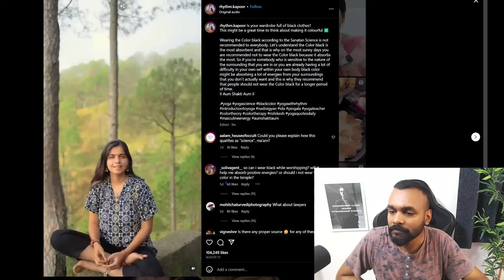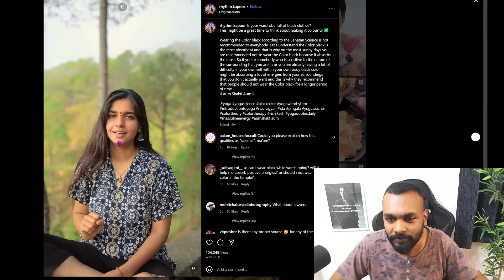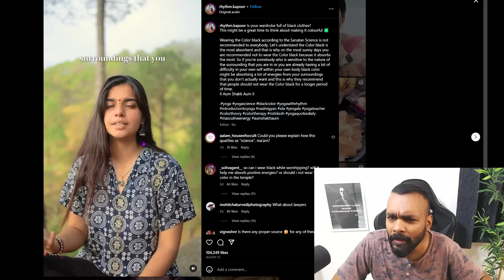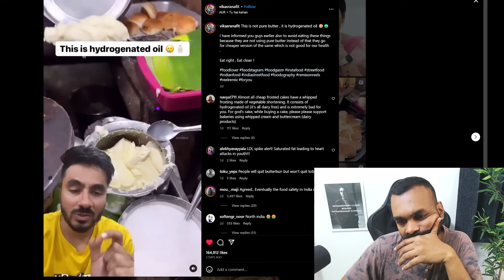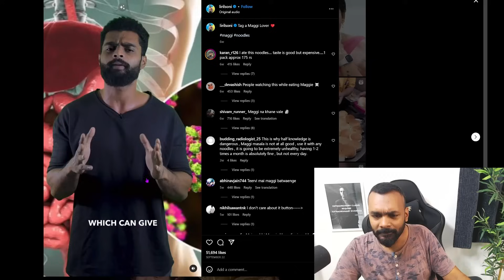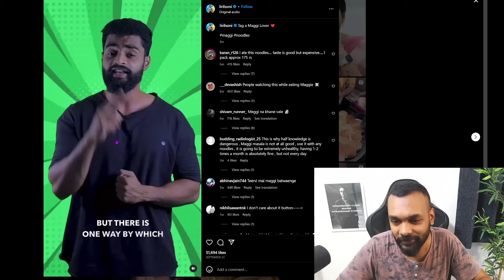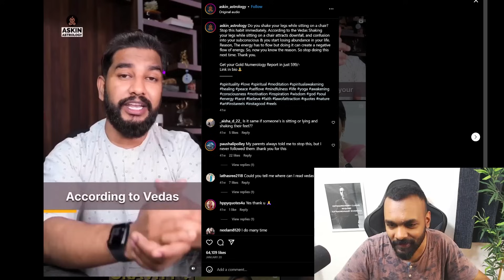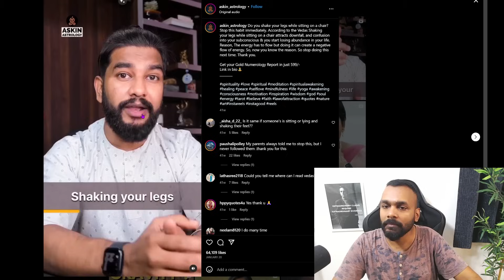Why we shouldn't wear black clothes